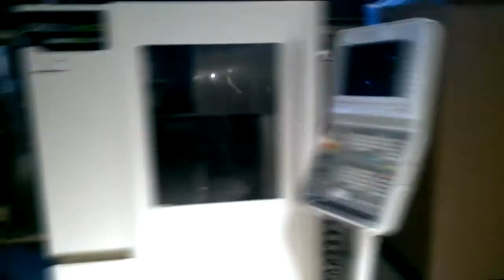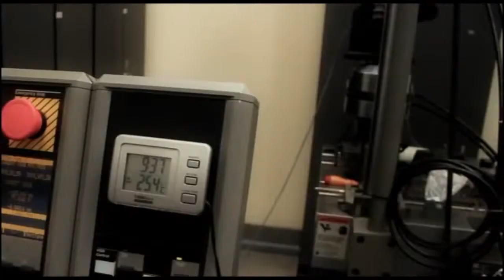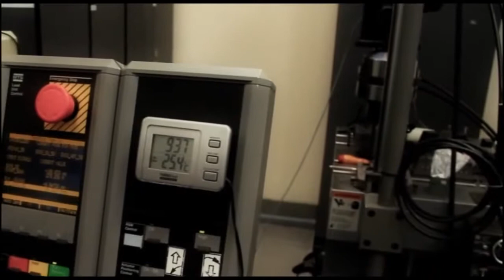Ramotowski Rogalski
Tadeusz Woźniak - Zegarmistrz światła puprurowy
Muzyka użyta wyłącznie w celach edukacyjnych.